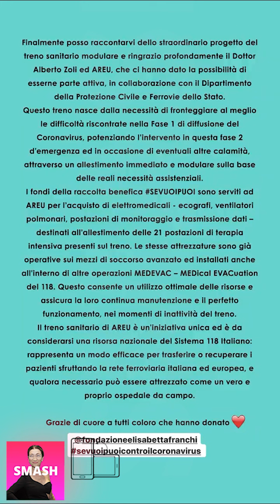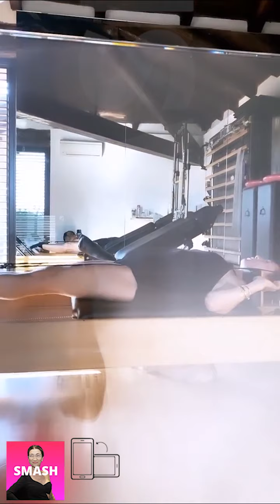ELISABETTA FRANCHI NUOVE INSTAGRAM STORIES!